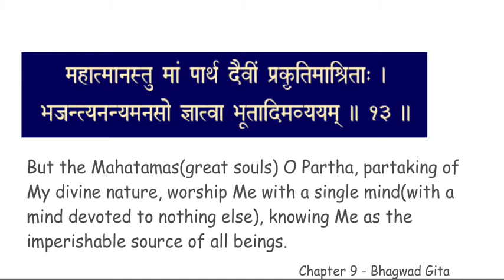chapter 9 verse 13 BGCWM